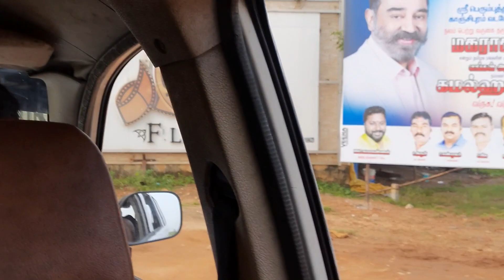நீயா ? நானா ? விஜய் 🌟 தொலைக்காட்சி நிகழ்ச்சி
Hi Hello Vanakkam Makkaleeeeeee.